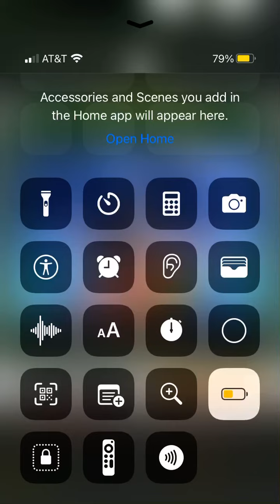Legacies of a remarkable father !!! LR event took forever lol [Dokkan battle ]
dokkanbattle legacies LR this took forever too collect these coins and yesterday I forgot to record but I got probably the best pulls they did a vegito fusion